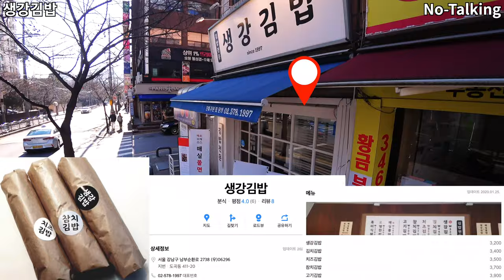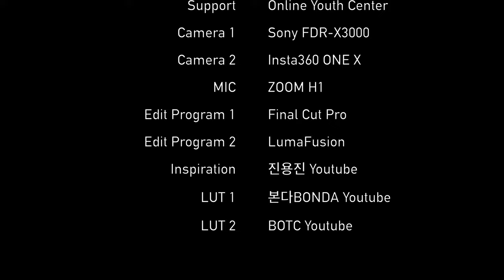매봉역 먹자골목 둘러보면서 맛집 소개 | 생강김밥 | 양촌리 | 젠틀커피 | 4브라더스 | 평양면옥 | Maebong Station | FDR-X3000 | 4K | Ep.231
Intro [00:01 ~ 00:02]
매봉역 4번 출구 | 생강김밥 | 양촌리 | 젠틀커피 | 전주 콩뿌리 콩나물 국밥 | 4브라더스 | 평양면옥 [00:03 ~ 00:07]
남부순환로 [00:08 ~ 00:54]
남부순환로378길 [00:55 ~ 00:58]
매봉역 맛집, 생강김밥 [00:59 ~ 01:07]
남부순환로378길 [01:08 ~ 01:12]
논현로38길 [01:13 ~ 03:25]
매봉역 맛집, 양촌리 [03:26 ~ 03:30]
논현로38길 [03:31 ~ 05:00]
남부순환로370길 [05:01 ~ 05:55]
논현로34길 [05:56 ~ 08:19]
매봉역 맛집, 젠틀커피 [08:20 ~08:25]
논현로38길 [08:26 ~ 08:45]
논현로30길 [08:46 ~ 09:22]
매봉역 맛집, 전주콩뿌리콩나물국밥 [09:23 ~ 09:28]
논현로30길 [09:29 ~ 09:49]
논현로28길 [09:50 ~ 10:01]
매봉역 맛집, 4브라더스 [10:02 ~10:06]
논현로28길 [10:07 ~ 11:02]
매봉역 맛집, 평양면옥 [11:03 ~ 11:07]
논현로28길 [11:08 ~ 13:51]
Credits [13:52 ~ 14:01]

Intro [00:01 to 00:02]
Exit 4 of Maebong Station | Ginger Kimbab | Yangchon-ri | Gentle Coffee | Jeonju bean sprout soup | 4Brothers | Pyongyang Myeonok [00:03 - 00:07]
Nambusunhwan-ro [00:08 to 00:54]
Nambusunhwan-ro 378gil [00:55 to 00:58]
Maebong Station Taste Shop, Ginger Kimbap [00:59 to 01:07]
Nambusunhwan-ro 378gil [01:08 to 01:12]
Nonhyeon-ro 38-gil [01:13 to 03:25]
Maebong Station Taste Shop, Yangchon-ri [03:26 to 03:30]
Nonhyeon-ro 38-gil [03:31 to 05:00]
Nambusunhwan-ro 370gil [05:01 to 05:55]
Nonhyeon-ro 34gil [05:56 to 08:19]
Maebong Station Taste Shop, Gentile Coffee [08:20 to08:25]
Nonhyeon-ro 38-gil [08:26 to 08:45]
Nonhyeon-ro 30-gil [08:46 to 09:22]
Maebong Station Taste Shop, Jeonju Bean Sprout Soup [09:23 to 09:28]
Nonhyeon-ro 30-gil [09:29 to 09:49]
Nonhyeon-ro 28-gil [09:50 to 10:01]
Maebong Station Taste House, 4 Brothers [10:02 to 10:06]
Nonhyeon-ro 28-gil [10:07 to 11:02]
Maebong Station Taste Shop, Pyongyang Myeonok [11:03 to 11:07]
Nonhyeon-ro 28-gil [11:08 to 13:51]
Credits [13:52 to 14:01]

* Support : Online Youth Center
* Camera : Sony FDR-X3000, Insta 360 One X
* Edit Program : Final Cut Pro, LumaFusion